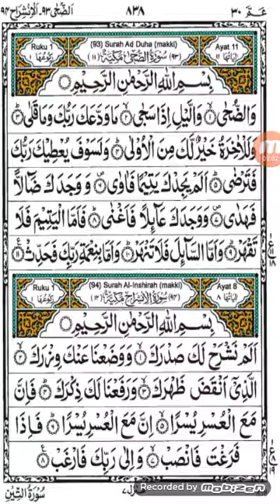surah duha with urdu translation/surah duha beautiful recitation